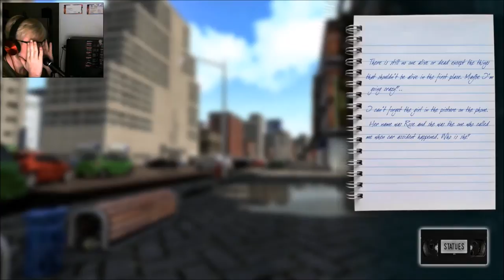ICH HABE ANGST | Let´s Play Statues #2 (Deutsch/German)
*** ich bin müde... kann nicht mehr schreiben hahahaha***